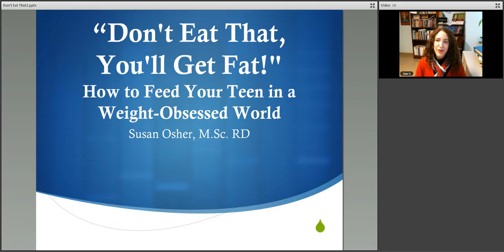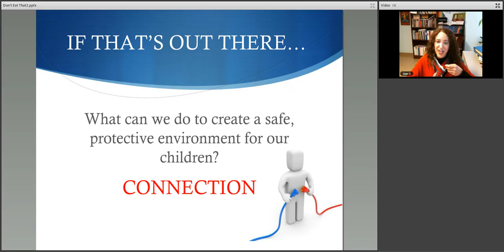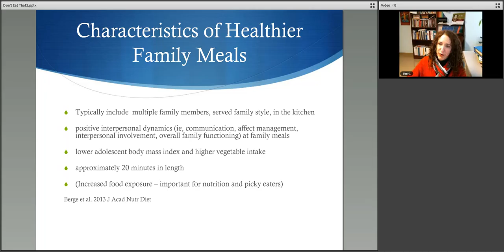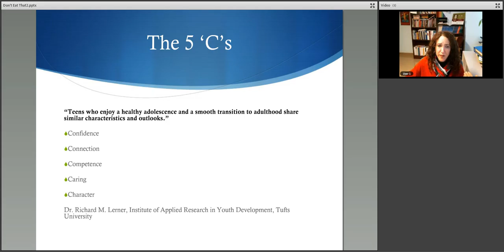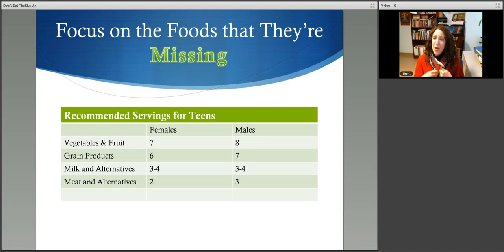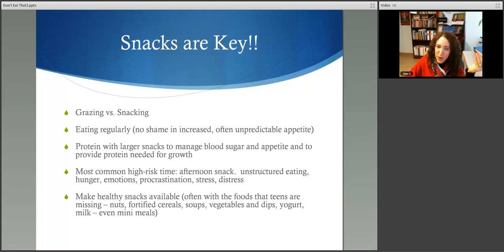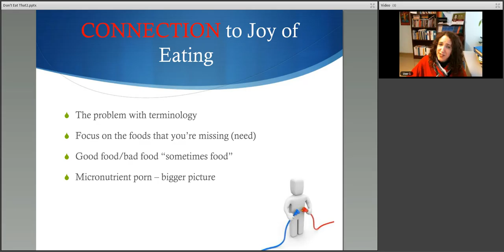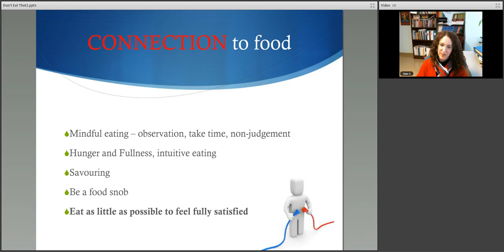Webinar: Don't Eat That, You'll Get Fat!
Educators and caregivers often try to protect children from falling victim to the “obesity epidemic”. Although they may have the best intentions, their attitudes toward food and weight may actually increase the risk of eating disorders and poor body image of the children in their care. In this webinar, Susan Osher MSc, RD discusses the latest research and shares her clinical experience on creating a positive and nurturing food environment. She focuses on strategies that empower and educate children so that they are able to nourish themselves with self-love.